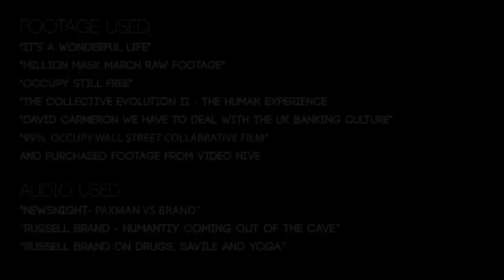It's Time To Wake Up - Russell Brand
Russell brand speaks on why it is time that we all woke up up, and why a spiritual revolution is inevitable. "We need to see politics as the implementation of spiritual principles of oneness, togetherness, tolerance of one another and making sure people are taken care of"

This video was created using some of Russell brand greatest speeches and interviews all consolidated into one strong message.

FOOTAGE USED:
"Million Mask march raw footage""occupy Still Free""The Collective Evolution II - THE HUMAN EXPERIENCE
"David Cameron we have t"o deal with the UK banking culture"
"99%  OCCUPY WALL STREET COLLABRATIVE FILM"
And purchased footage from Video HIVE

AUDIO USED:
"NEWSNIGHT- PAXMAN VS BRAND"
"RUSSELL BRAND - HUMANTIY COMING OUT OF THE CAVE"
"RUSSELL BRAND ON DRUGS, SAVILE AND YOGA"

Edited By
T&H Inspiration